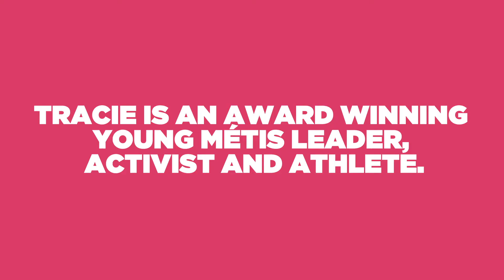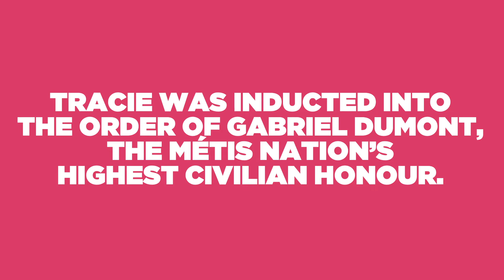Future 40, Tracie Léost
Get to know Future 40 winner Tracie Léost.